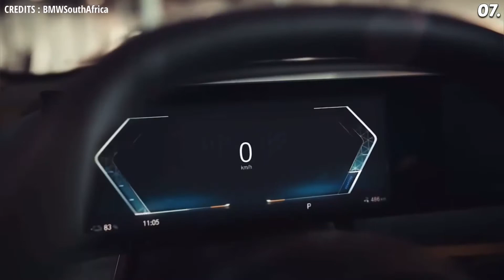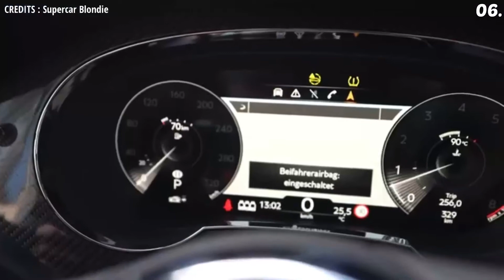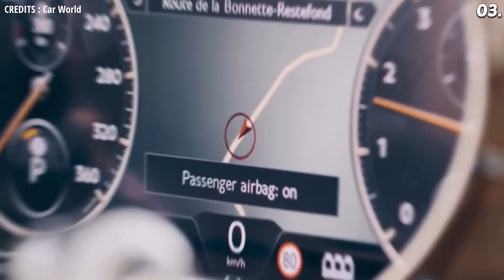Most Luxurious Vehicles In The World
Stunning design, unrivalled and surprising performance; in today's video, we are looking at the most luxurious cars that the world has to offer.

What do you think of "Most Luxurious Vehicles In The World" ?

Welcome to Cars Insider!

We create the BEST quality videos on topics related to cars, technology, future, the internet, and MANY MORE!